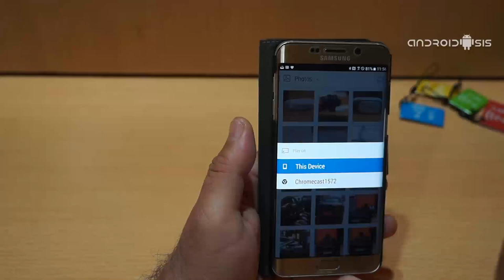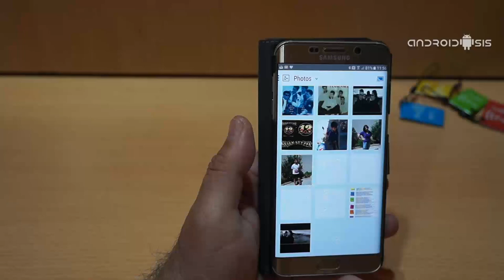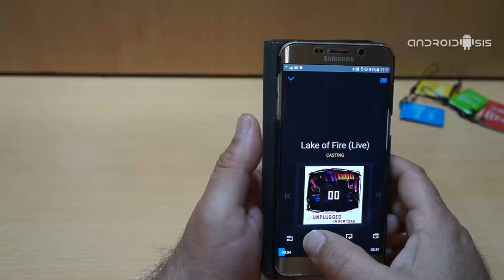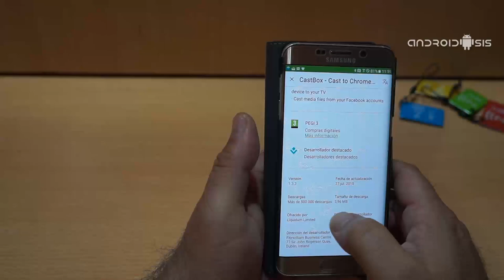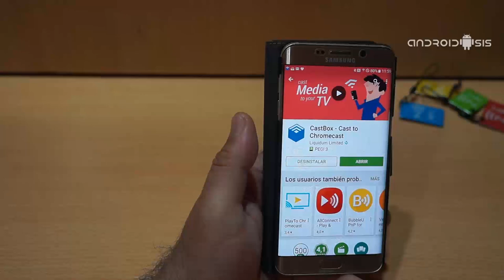CastBox, una app que no puede faltar si tienes el Chromecast de Google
Si eres un usuario de Chromecast de Google o de cualquier gadget similar de esos que nos permiten enviar contento de nuestros terminales Android directamente a nuestro televisor conectado, te aconsejo que no te pierdas detalle de este post ya que te voy a recomendar una app que no va a poder faltar en vuestros dispositivos Android.

La aplicación en cuestión responde al nombre de Castbox, la podemos descargar de manera totalmente gratuita desde la tienda oficial de aplicaciones para Android, el Play Store de Google, y como su propio nombre bien nos ilustra, es toda una caja de herramientas para nuestro Chromecast o dispositivo similar con la que conseguir cosas tan interesantes como reproducción de música en Streaming, reproducción de vídeo en Streaming, visualización de fotografías en streaming o incluso poder conectarnos a las bibliotecas de fotografías de nuestras cuentas de Facebook o Dropbox